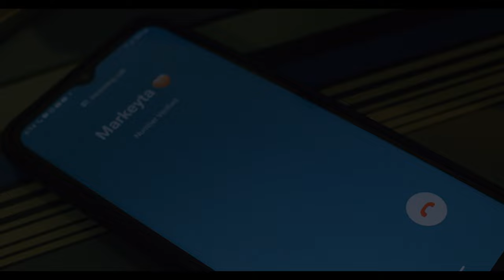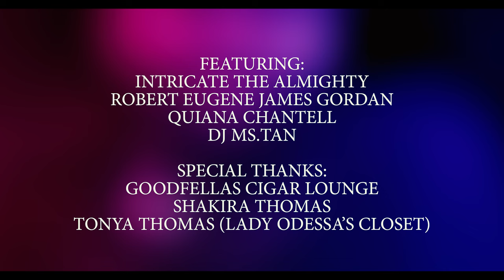MARKEYTA I'M OKAY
Cinematography: Carlos Smith II

Director: Micheal Carter @enjoyyoulifetothefullest

Actors:
Ephraim Riggins
Robert Eugene James Gordon
Quiana Chantell
DJ Tan
Adra Gibson
Brittany Brown
Alexis Thomas
Charli

Thanks to Goodfellas for allowing us to shoot on location.
Thanks to Tonya Thomas of Odessas closet for styling
Thanks to Alexis Thomas for allowing us to use her beautiful home